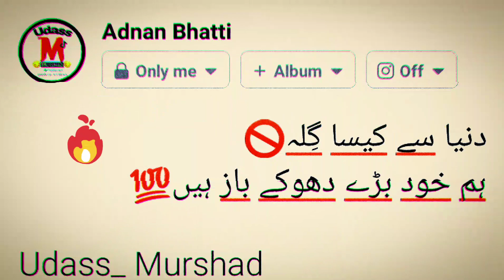100kview Udass_Murshad status deeplines status top10 #2022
دنیا سے کیسا گِلہ🚫
ہم خود بڑے دھوکے باز ہیں💯